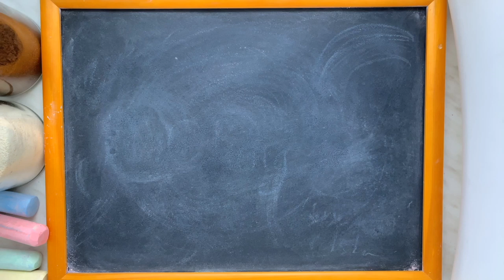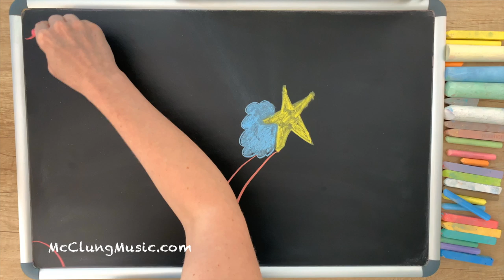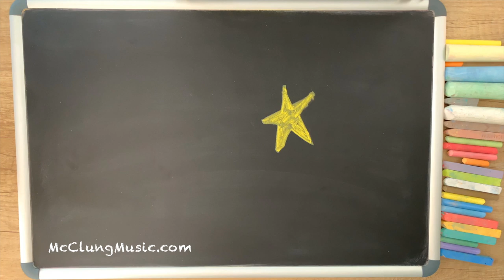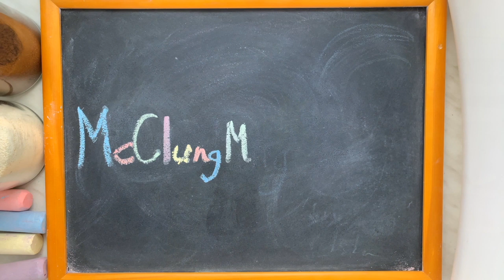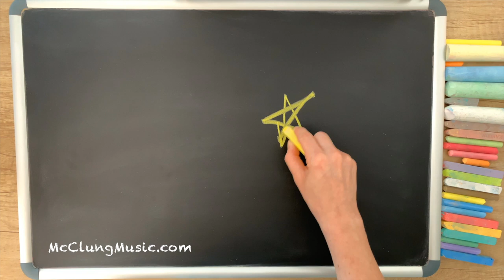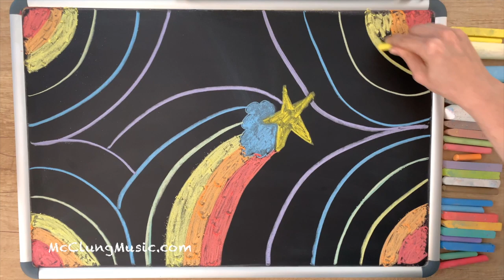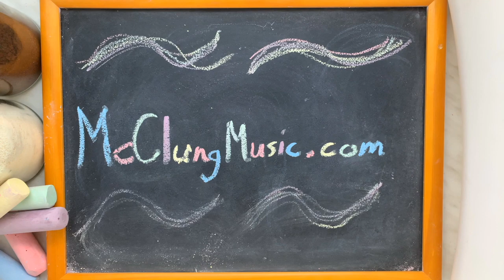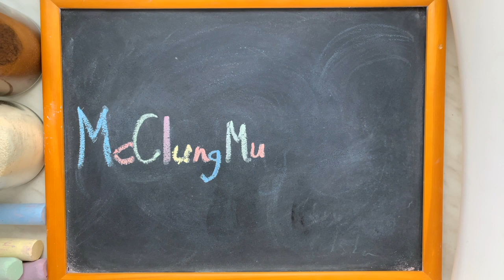My Little Pony Theme ♫ Chalk Art Lullaby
Original chalk art made by our very own Emily McClung of McClungMusic.  The music is my relaxing lullaby version of "Friendship Is Magic", the theme song from the cartoon / animated show / movie and toy series My Little Pony to help get your baby (or you) to sleep.  As always, I arranged and recorded this lullaby specifically for the fantastic viewers of this channel, and you won't find this version anywhere else.  I hope you enjoy!